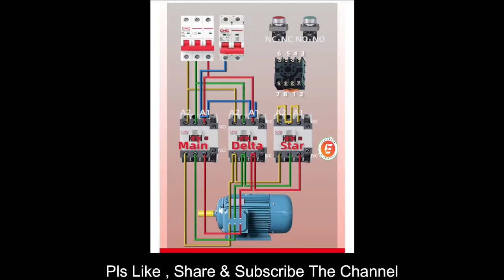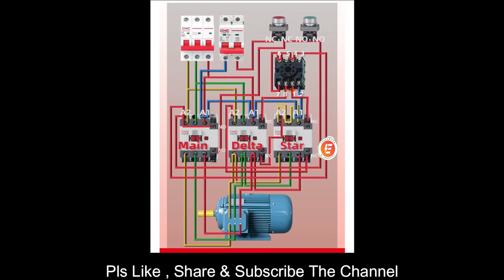स्टार & डेल्टा पॉवर सर्किट (Animation)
This channel contains technical lectures & Practicals  on "Electrical & Other Topics" from Classroom E-Learning